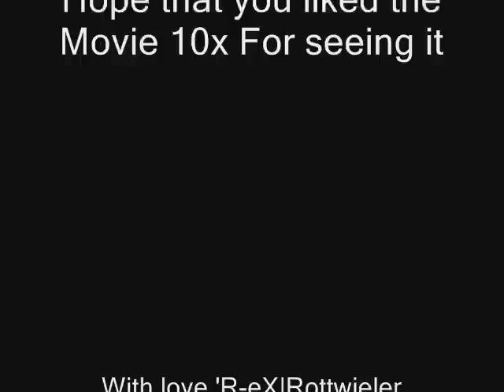Rottwieler Movie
See and tell me